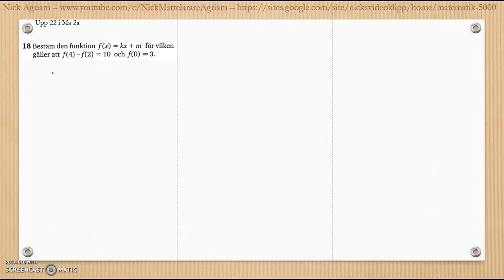Matematik 5000 2bc VUX - Kapitel 3 - Geometri - Blandade övningar 1-3 - 18